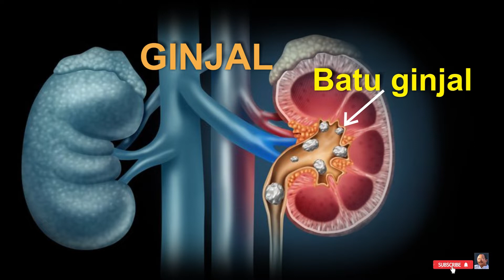PENGHANCUR BATU GINJAL DAN PELURUH AIR SENI DENGAN DAUN TEMPUYUNG DAN SELEDRI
Penyakit batu ginjal atau nefrolitiasis adalah pembentukan materi keras menyerupai batu yang berasal dari mineral dan garam di dalam ginjal. Batu ginjal dapat terjadi di sepanjang saluran urine, dari ginjal, ureter (saluran kemih membawa urine dari ginjal menuju kandung kemih), kandung kemih, serta uretra (saluran kemih yang membawa urine ke luar tubuh). Penyebab Batu ginjal dapat dipicu oleh beragam kondisi, seperti kurang minum air putih, berat badan berlebih. Endapan batu di dalam ginjal bisa disebabkan oleh makanan atau masalah kesehatan lain yang mendasari. Berdasarkan jenisnya, batu ginjal dibagi menjadi empat, yaitu batu kalsium, batu asam urat, batu struvit, dan batu sistin. Dengan ini kami akan memberikan solusi untuk menangani penyakit dengan menggunakan obat tradisional/herbal dengan bahan daun Tempuyung dan daun Seledri, agar penyakit para pemirsa cepat sembuh dan sehat kembali, semoga bermanfaat !
Tips Youtube lainnya :
1. (Pohon Yodium menyembuhkan luka secara cepat dan efektif)
2. (Mata min, plus & slindris jadi normal kembali)
3. (1 Minggu Perut buncit jadi rata)
4. (Jangan cemas Tumor, Miom, Kista)
5. (“Bertumbuh” Pameran Seni Rupa Perempuan #2)